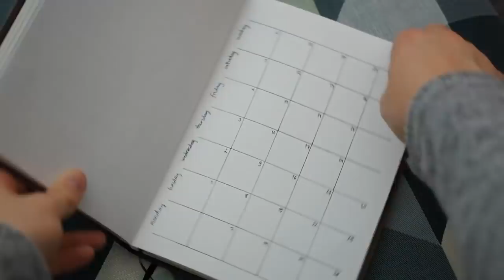MUN TAPA TEHDÄ ASIOITA 5 » T I N K E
Pikkusen lisää taas mun "outoja" tapojani tehdä asioita :D
Onko nää teidän arkea vai kuulostaako ihan tyhmälle?
Perustietoja:
-Nimeni on Tiina-Maija
-Olen 20w.
-Käytän editointiohjelmaa nimeltään Lightworks
-Kamerani on Olympus OM-D E-M5 II

~Olet ihana ♥